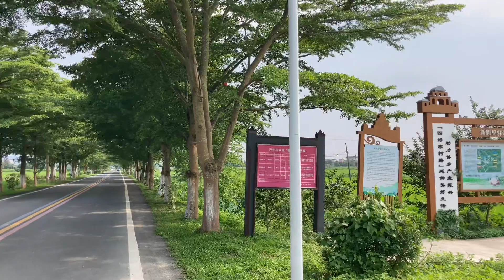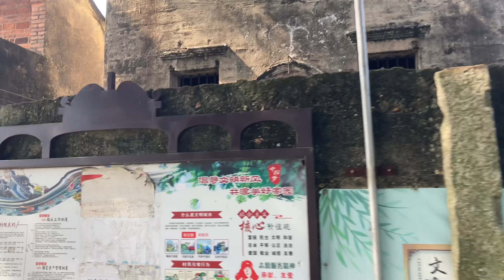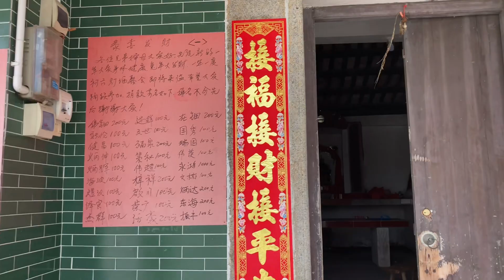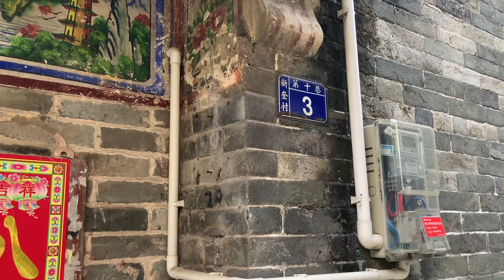開平之行：遊走在開平塘口鎮一帶，拍攝新魁里村。政府撥錢改造鄉村，環境漂亮。可惜村民耕田很辛苦卻賺不到錢，農民的生活依然貧窮，美麗鄉村只不過是形象工程！